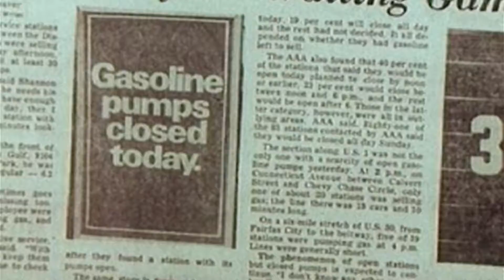Segment 703: What Is Inflation?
Learn about inflation, which is a rise in the general level of the prices of all goods and services sold in an economy. What are some of the causes of inflation?